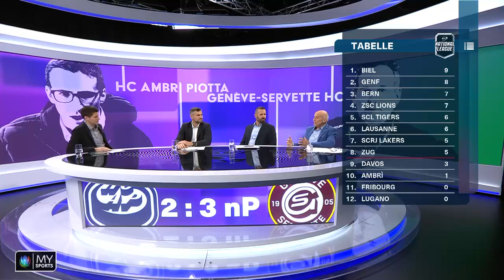Back Check vom 20. September